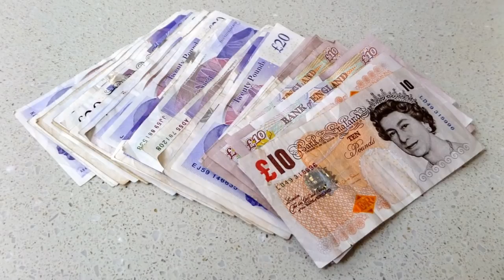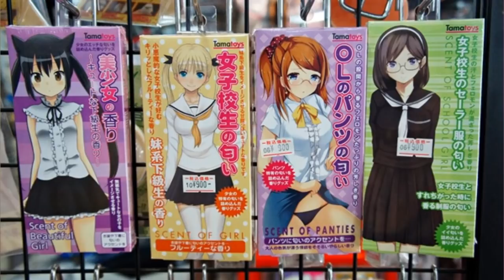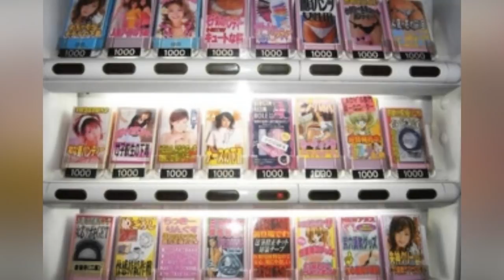10 osób, które zarabiają na fetyszystach w internecie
Ludzie mają różne dewicje. Jedni lubią zakładać ubrania płci przeciwnej, drudzy nie szczepić swoich dzieci, jeszcze inni zamawiać pizzę z ananasem. To ja, to ja! Jako że dawno nie było filmu w podobnym chorym klimacie, w dzisiejszym odcinku przygotowałem dla Was listę 10 dziwnych produktów, które fetszyści mogą kupić w internecie. Alternatywny tytuł dla bardziej przedsiębiorczych widzów to: 10 skutecznych sposobów jak zarobić na fetszystach. Polecam!

Scenariusz: Jacek Makarewicz
Lektor: Jacek Makarewicz
Montaż: Jacek Makarewicz

Muzyka w tle:
 (biblioteka YouTube)

Pozdrawiam,
Jacek Makarewicz